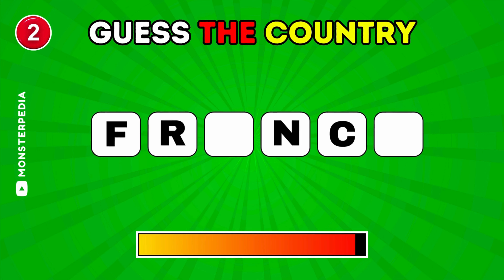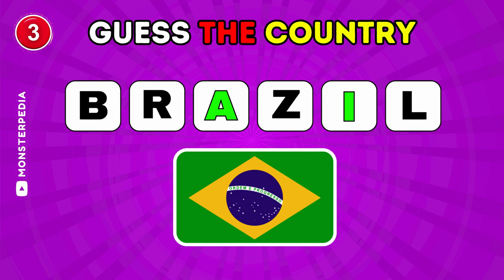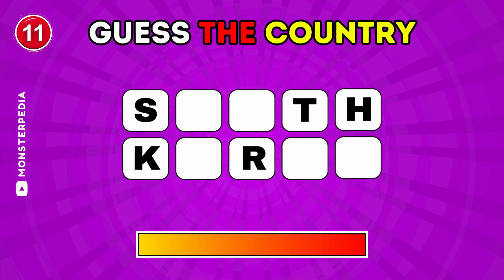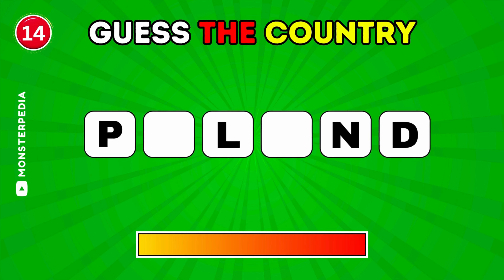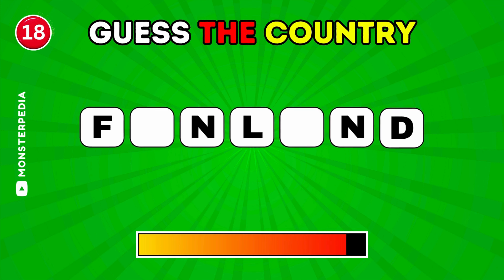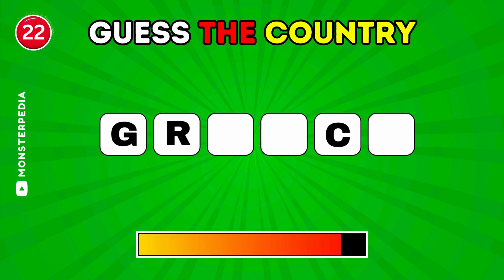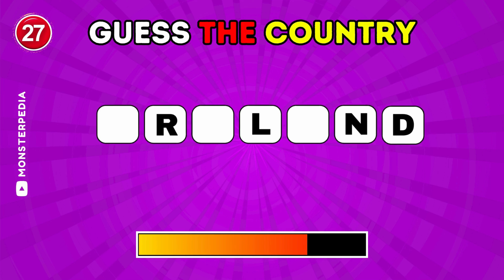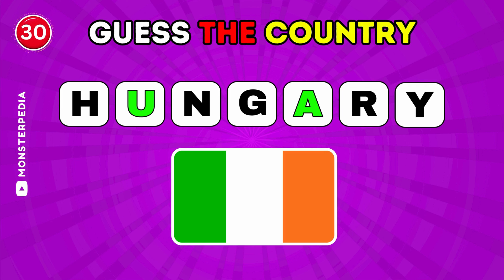Guess The Country Without Vowels 🌏❓ | Country Quiz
Can You Guess The Country Without Vowels?

In this video, put your geography knowledge to the test and guess the 30 famous country names without vowels. You'll have 7 seconds for each round. Let's dive into this challenging quiz and test your brain.✨

HAVE FUN!!💞